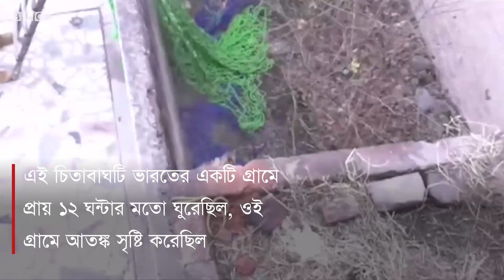বনের চিতাবাঘ যেভাবে ভারতের গ্রামে ঢুকে হামলা করছিল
ভারতের পাঞ্জাবের ঘটনা। এ সপ্তাহের শুরুতে হঠাৎ একদিন গ্রামে ঢুকে হামলা শুরু করলো চিতাবাঘ। প্রায় ১২ ঘন্টা পর্যন্ত গ্রাম ঘুরেছে চিতাবাঘটি, হামলা করেছে মানুষের ওপর। ছয়জন আহত হয়েছে।